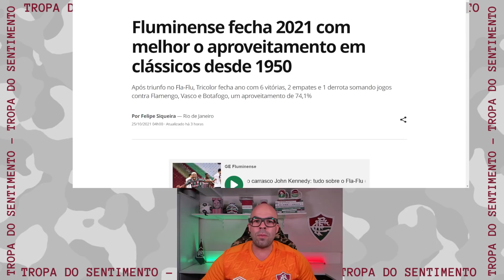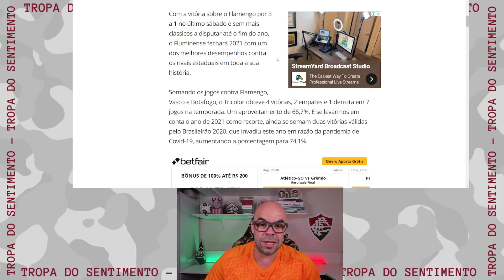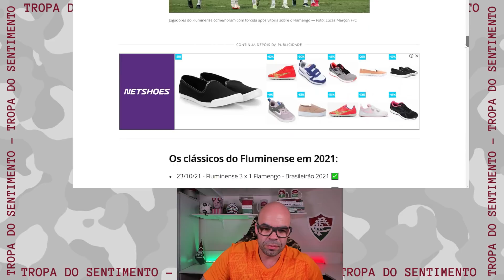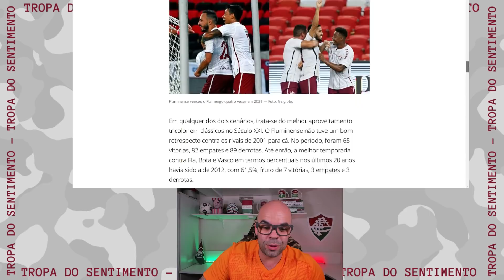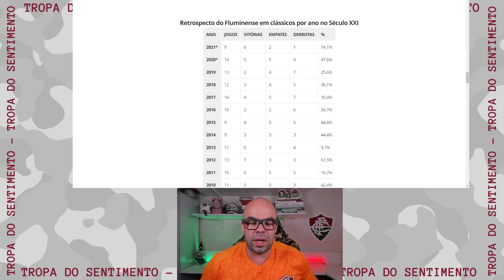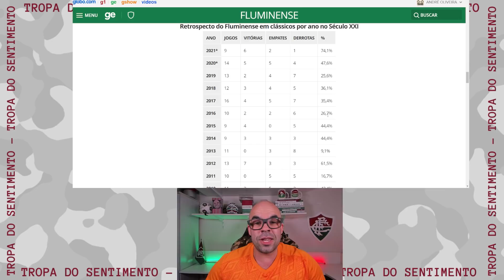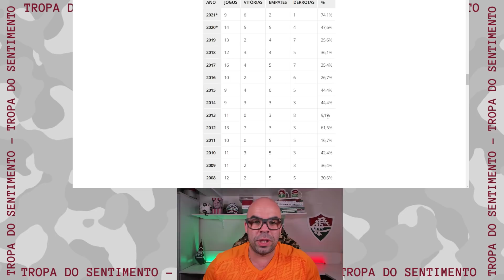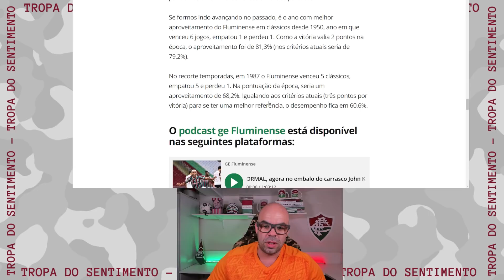REI DOS CLÁSSICOS - FLUMINENSE ATINGE MELHOR APROVEITAMENTO EM CLÁSSICOS DESDE 1950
BAIXE AGORA TOTALMENTE GRÁTIS O ONEFOOTBALL

HEGEMONIA CARIOCA - FLUMINENSE ATINGE MELHOR APROVEITAMENTO  EM CLÁSSICOS DESDE 1950

SEJA MEMBRO DO CANAL SENTIMENTO TRICOLOR E GANHE BENEFÍCIOS EXCLUSIVOS